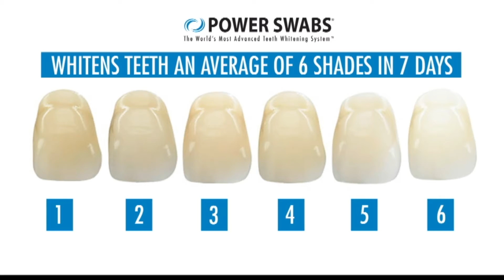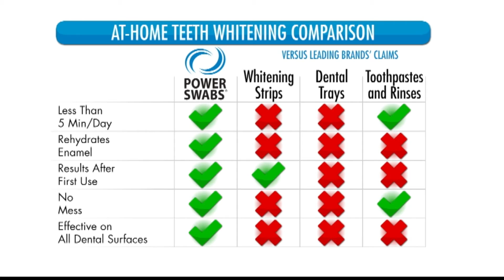SSM PowerSwabs STUDIO Melinda 1 30 20